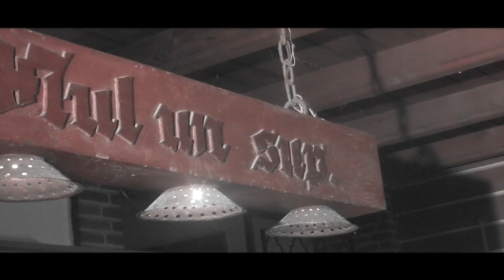Die Beschmierten // TRINK ES AUS // Musikvideo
Rotkäppchen: Christine Meunier
Kamera & Regie: Jan "Kegel" Hesselmann, Hanni-Isabell Barfuss
Schnitt: Jan "Kegel" Hesselmann
Realisierung: Hanni-Isabell Barfuss, Jan "Kegel" Hesselmann, Die Beschmierten